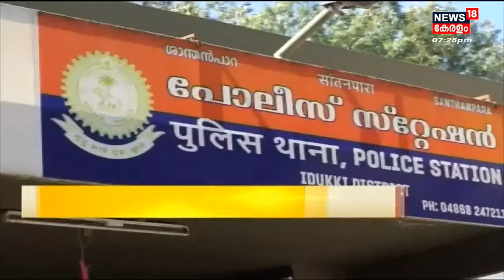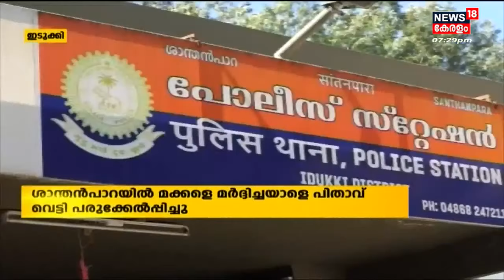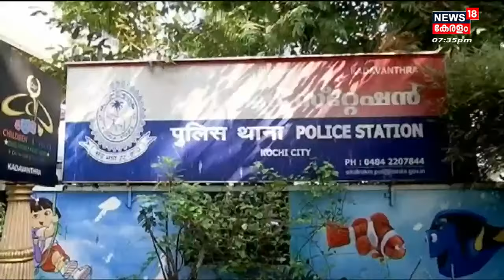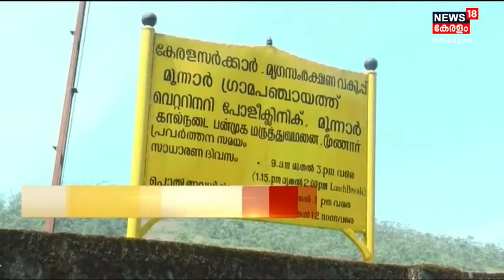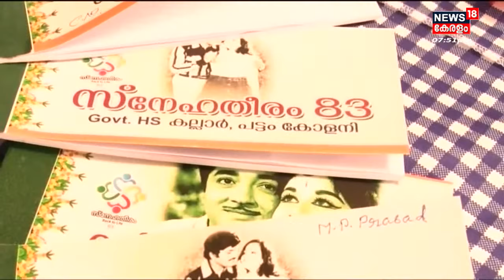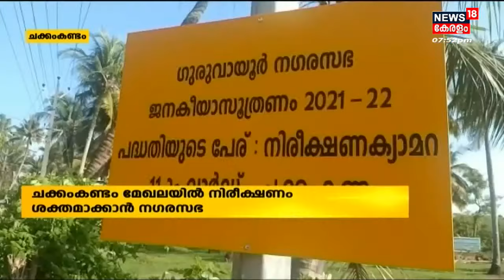നാട്ടുവർത്തമാനം | Naattu Varthamaanam - Malayalam Local News | 26th April 2022